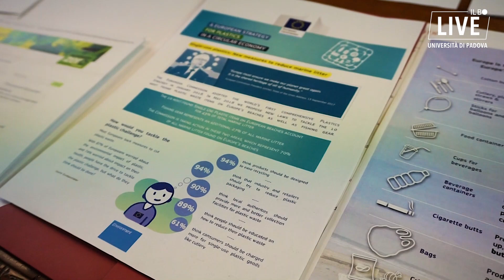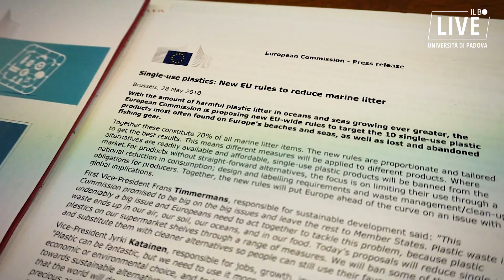Addio alla plastica monouso dal 2021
Il Consiglio di Stato dell’Unione Europea ha approvato in via definitiva la legge che proibisce l'uso della plastica monouso a partire dal 2021. Cosa cambierà per i consumatori? Quali oggetti non potremo più utilizzare? Ne parliamo con il prof. Michele Modesti del dipartimento di ingegneria industriale dell'università di Padova.

Un servizio di Alessandra Saiu